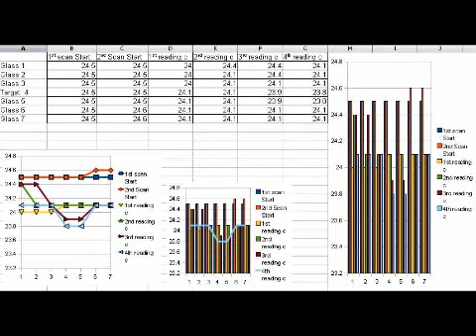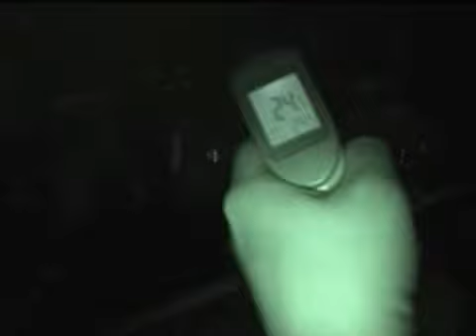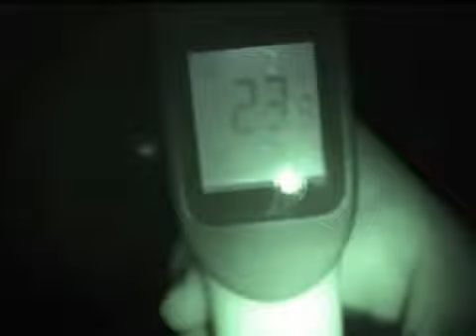Cryokinesis Using Psychokinesis to lower water temperature experiment 5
This is a video response to a suggestion from another researcher for testing.
"Machinalabs:-Also, if you run this experiment again, I would take two or several readings of the glass, to be sure you get an accurate reading, e.g. scan 1-7 once, then scan all of them in the same order again."

Ok I have run the experiment again putting the results at the beginning for those that don't want to watch this all the way through. There is a definite drop at target that reduces towards the end controls supporting the target centralized field strength theory.